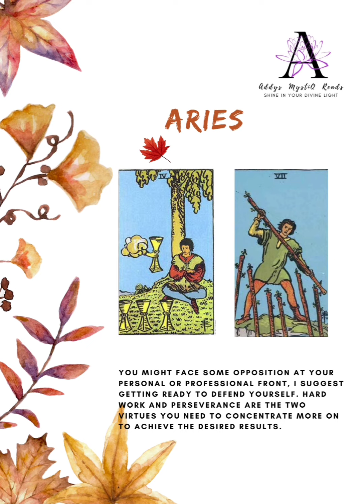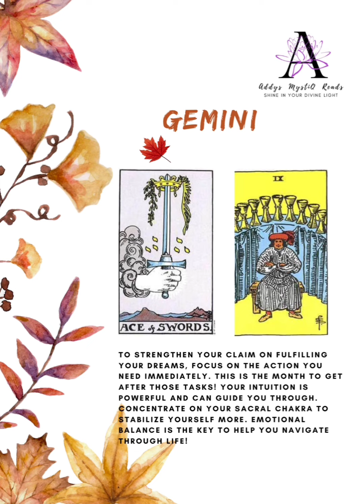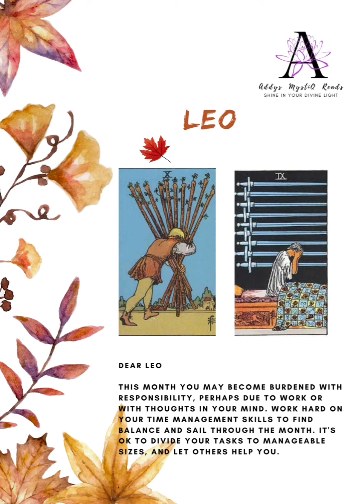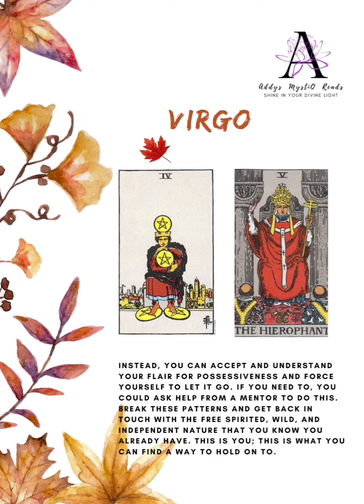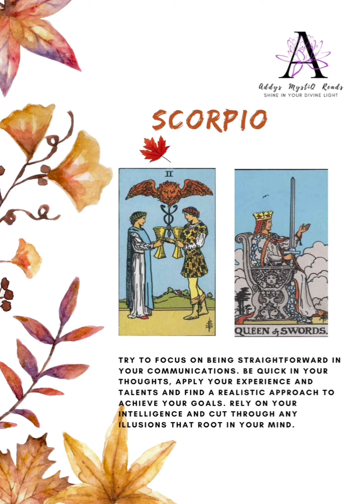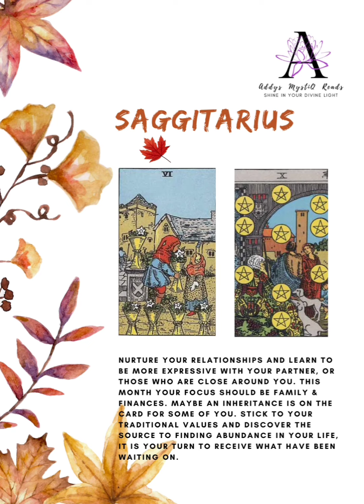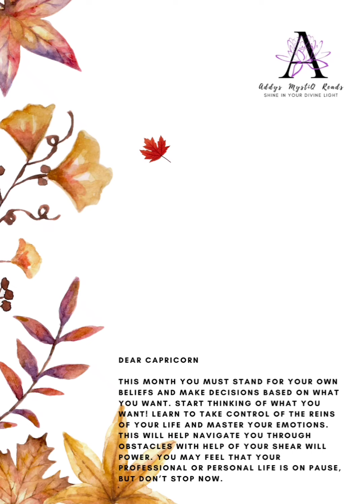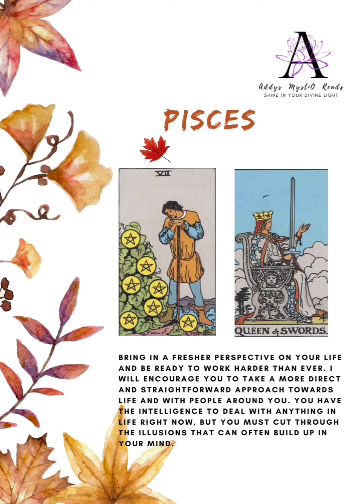November Tarotscopes-All Zodiacs!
Please Note it's a General Reading, it may or may not resonate. Feel free to drop a heart/comment, if it resonates with you.